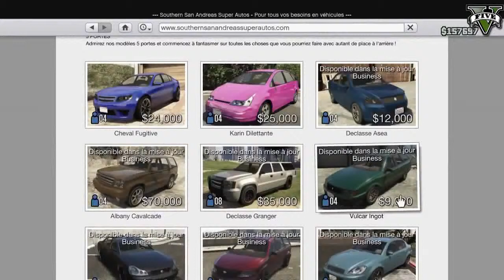GTA5 Online Baliser